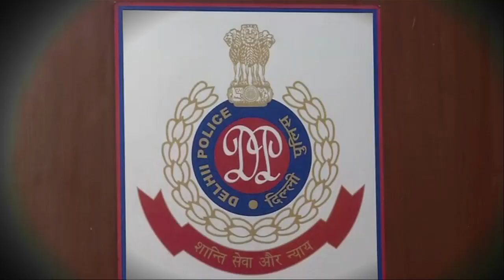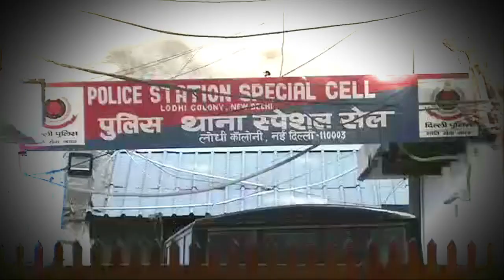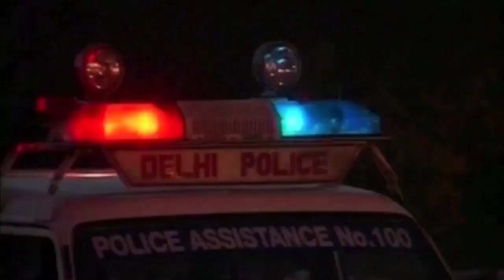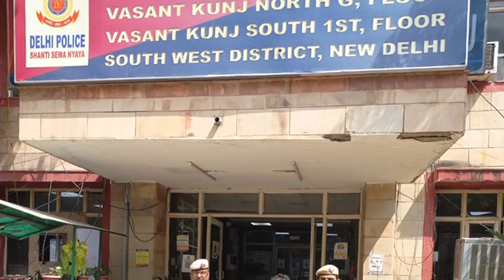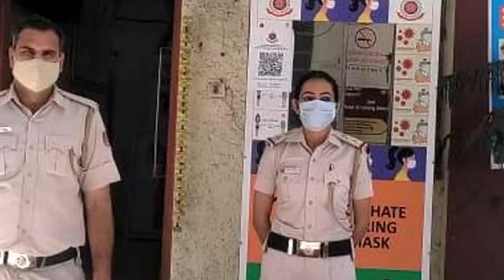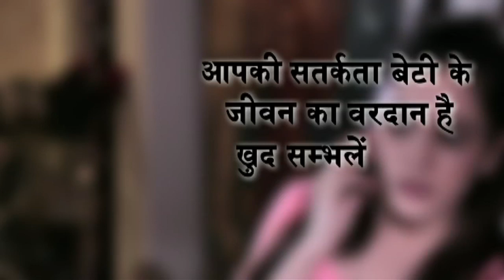कुख्यात अपराधी आया पुलिस की गिरफ्त में I 02 Apr, 2022 I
New Delhi, 02 April (ANI):     A team of Special Cell of Delhi Police has arrested a notorious gangster  Sonu of dreaded Kapil Sangwan @ Nandu  and Jyoti @ Baba gang. A semi-automatic pistol of .32 with 6 live cartridges has been recovered from his possession. Arrested Sonu disclosed that his brother Anil @ Podi is an associate of notorious Nandu-Baba. Sonu has been associated with Nandu-Baba gang for 5 years owing to be prompting and motivation of his brother. Arrested Sonu was providing financial and logistic support to other associates of this gang as per directions of Jyoti @ Baba from jail, arranging sim cards & mobile handsets, finance for them and passing of messages among the members of gang. Sonu disclosed that as per directions of Jyoti Baba, he with the help of Sumit Dhankar and other associates conspired and planned to extort money from wealthy persons in Delhi.